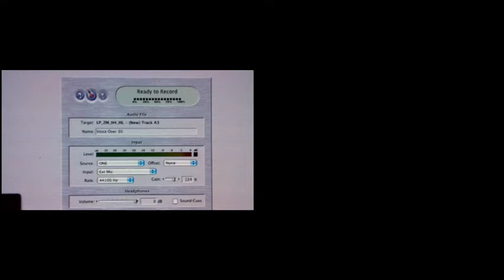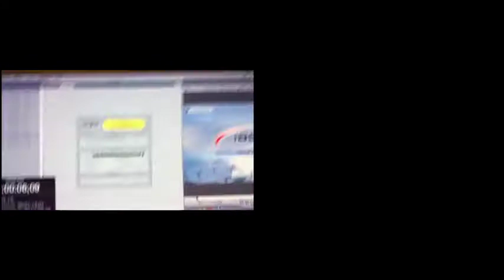One Take Tim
Blind recording of bobsled highlight feature